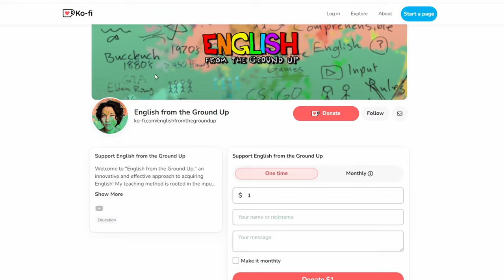English for Beginners! Super Mario Sunshine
Today, I teach English while playing one of my favorite childhood games!